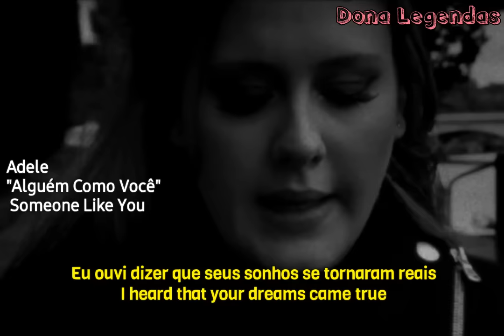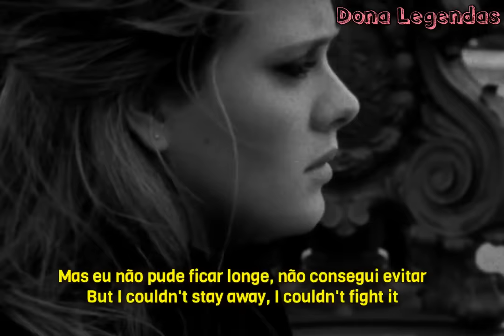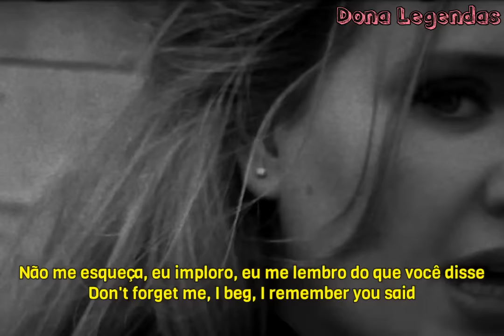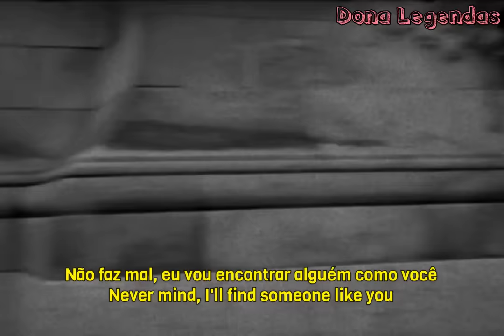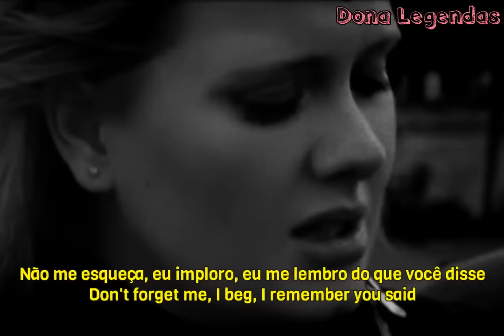Adele - Someone Like You (Tradução/Legendado)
Wikipédia : "Someone like You" (Alguém como você em português) é uma canção da artista musical britânica Adele, lançada como o segundo single de seu segundo álbum de estúdio, 21 (2011). A canção foi composta por Adele e Dan Wilson, com produção dos mesmos. Foi inspirada no fim de um relacionamento e liricamente fala de Adele chegar a um acordo com ele. Acompanhada apenas por um piano na música (tocado pelo co-compositor Wilson), Adele canta sobre o fim do relacionamento com seu ex-namorado. A música recebeu grande aclamação de críticos de música, que escolheram a música como um dos destaques de 21 e elogiou a letra, seu som simples e a performance vocal de Adele.
Depois de uma apresentação bem recebida da canção no BRIT Awards 2011, "Someone like You" tornou-se o primeiro single número um de Adele no Reino Unido, e ficou por 18 semanas na primeira posição no Reino Unido. O single também liderou as paradas na Irlanda, Nova Zelândia, Austrália, Brasil, Itália, França e Suíça, e se tornou o segundo número um da Adele nos Estados Unidos. Tornou-se também a canção que ficou mais vezes no topo nas paradas da Irlanda e passou seis semanas no número um. Foi adicionada nas rádios americanas em 9 de agosto de 2011.